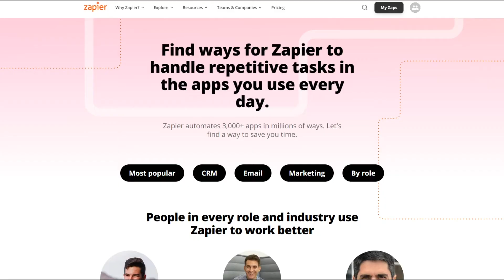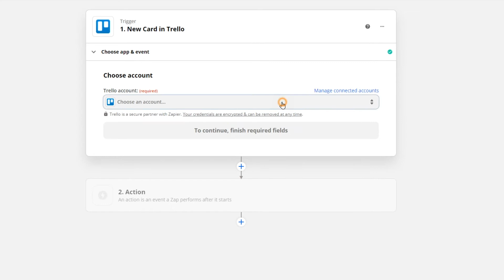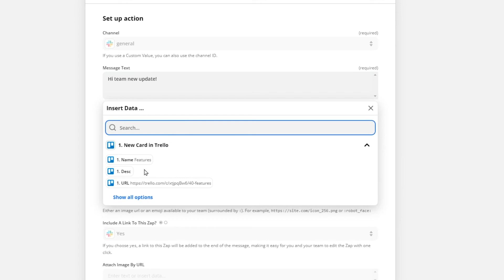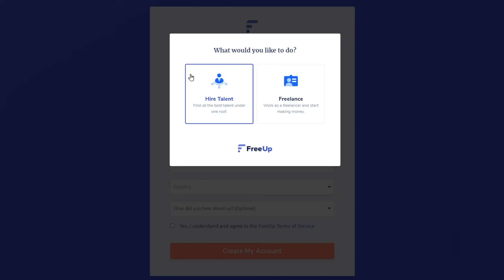Zapier Tutorial for Beginners (2022) - Set up Zaps and Automate Your Work!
0:00 What is Zapier used for?
0:38 Getting started with Zapier
0:42 What is a Zap and Zap examples
1:17 How to set up a Zap in Zapier
2:36 Zapier Pricing
2:55 How Zapier works with Freelancers

to learn more!

Zapier is a program and internet plug-in that team leaders can use to manage their teams and automate workflows! Zapier is a simple solution for small businesses. With over 3000 app integrations, customizable built-in actions, and extendable workflows, managing a team has never been easier!

In this video, we are going to give you a quick Zapier demo, as well as an example of how you can easily manage your team using Zapier! Learn Zapier today!

Zapier Tutorial for Beginners - Automate Your Work!